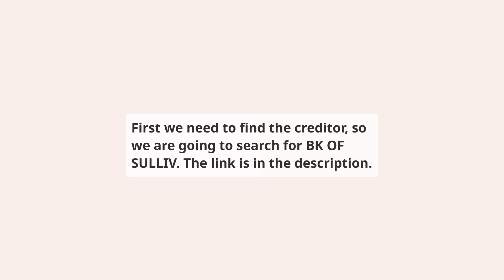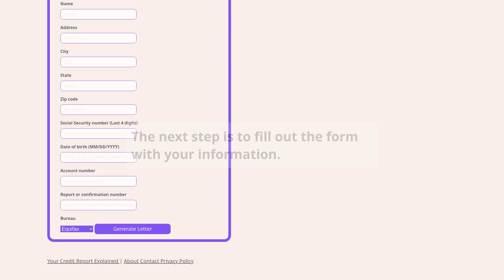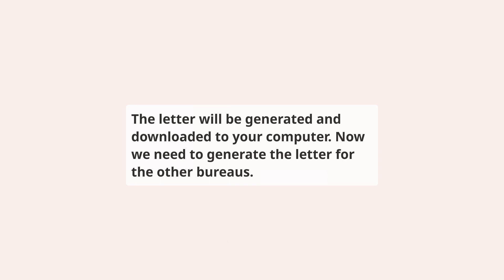How to repair BK OF SULLIV on your credit report for free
⬇️ CHECK BELOW ⬇️

This video shows you how to repair Sullivan Bank reporting BK OF SULLIV account on your credit report, this should be done if you have a dispute with the creditor or if you have a collection account that you want to remove from your credit report.